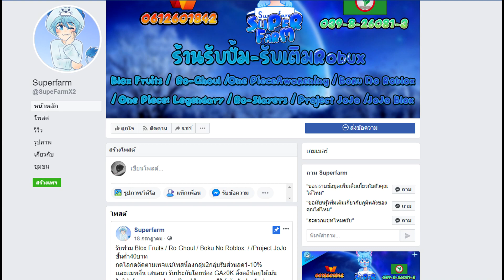Roblox | All Star Tower Defense #05 วิธีผ่าน UA Dome ทุกด่าน !!! (แจกโค๊ดใต้คลิป)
Update1 มีอะไรบ้าง Kiritoโหดมั้ย มีบอก :D

CODES:
update1
manylike
Infernasu

 💲ReaperX Shop บริการเติม ROBUX ราคาถูก! เรท 5.5 - 7 !!!
   บริการเติม ROBUX ระบบกลุ่ม / ID+PASS

💲 Superfarm รับฟาร์ม Blox Fruits / Ro-Ghoul / Boku No Roblox /Project JoJo
    เครดิตงานมากกว่า 500งาน / ผู้ติดตามร้านมากกว่า 5000คน